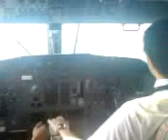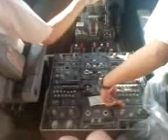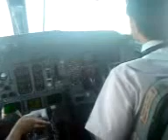Boeing 737-400: PEN - KUL Approach & Landing Cockpit View Flying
Boeing B737-400: PEN - KUL Approach & Landing on October 29 2008